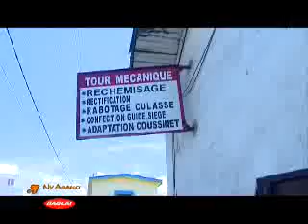Ny asako tourneur